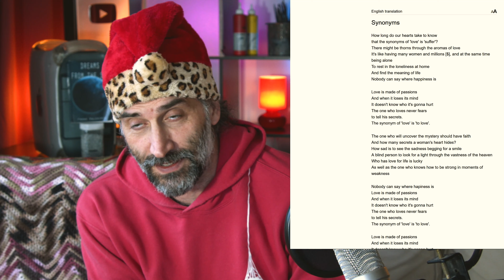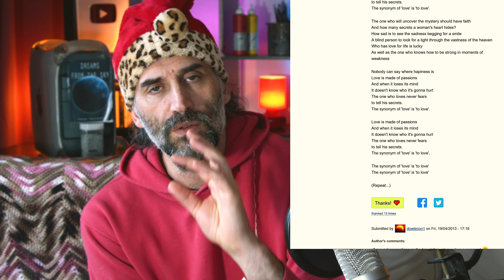Zé Ramalho - Sinônimos - lyrics reaction & review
My Novel - Dreams from the Sky

COMPUTER SETUP
pc case